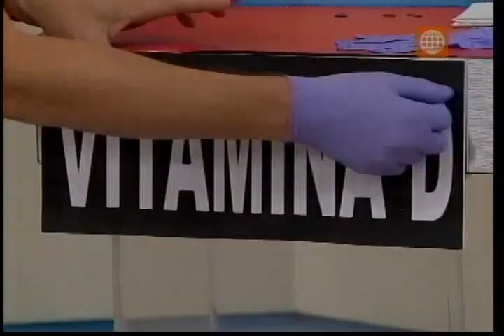Dr. TV Perú (30-06-2015) - B3 - Asistente Del Día: Síntomas De Alarma En Niños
Usted mejor que nadie sabe qué les pasa a sus hijos o a sus nietos, preste mucha atención porque hoy les daré algunos consejos sobre ciertos cambios físicos que podrían anunciarle problemas en sus niños. Por eso, en DR. TV, hablaremos sobre los Síntomas De Alarma En Niños.